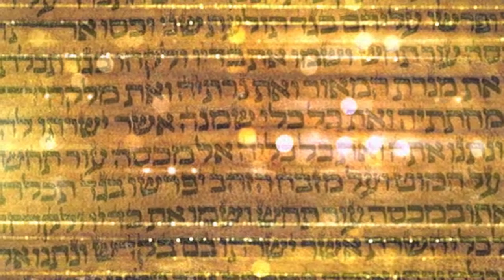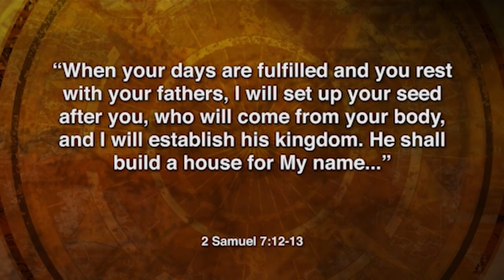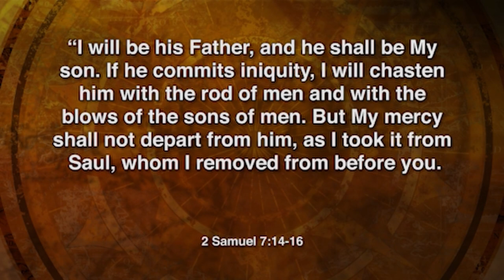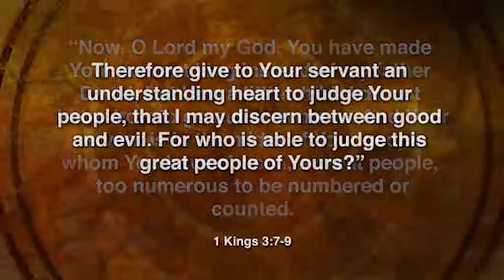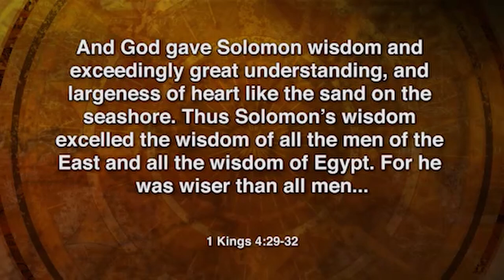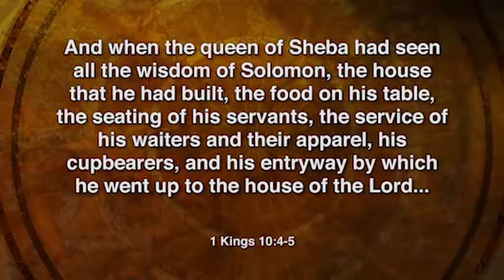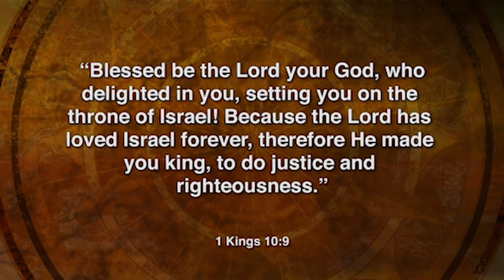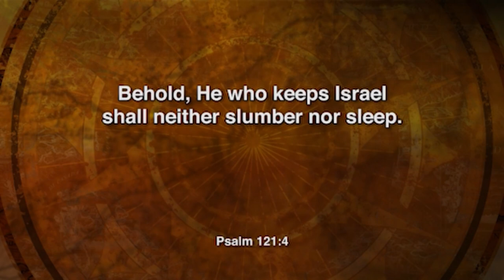Why Jerusalem? - Season 6 Episode 1 - Israel: The Prophetic Connection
What is so important about this city that sits at the crossroads of three
continents, and why has it suddenly become the focus of the nations? Jerusalem has only ever been – and remains so today – the capital of one nation: Israel! But why is this so? In this first exciting episode of this new series, Rev. Dr. John Tweedie explores Jerusalem’s long, if troubled, history and asks why this city whose name means peace has experienced so much conflict?